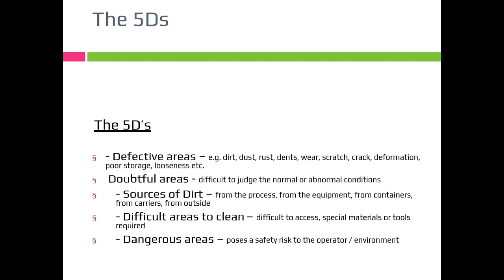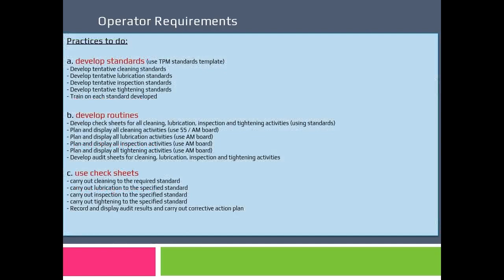AUTONOMOUS MAINTENCE plan 1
Autonomous maintenance are basic skills required by machine operators in order to embed ownership in the work force with far reaching benefits eg job satisfaction, increased efficiency,value for money by shareholders etc